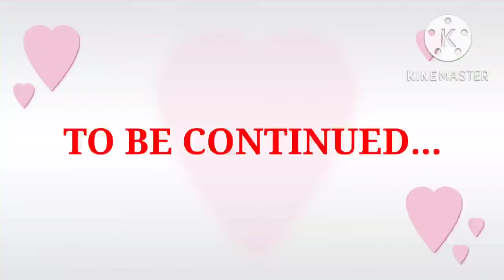Bonding Time Kantahan With My Brother House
we are not good singer, only past time and bonding with my family with my brother house